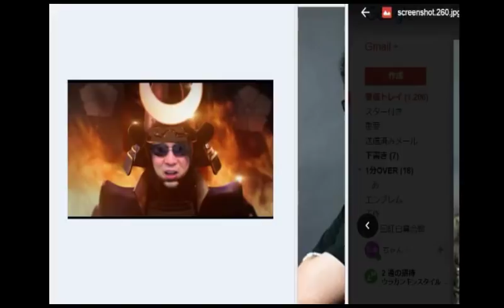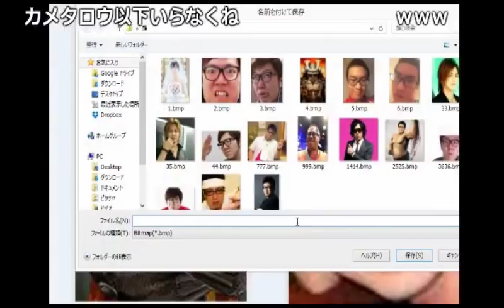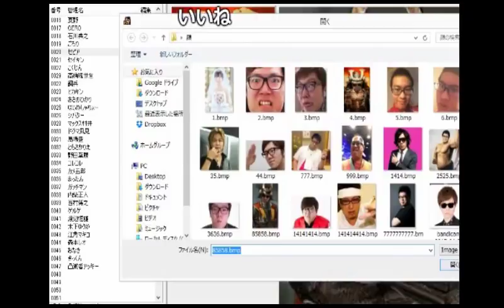「旦那ぁ～毒が入ってますぜぇ!!」初登場シーン【2017/04/02】